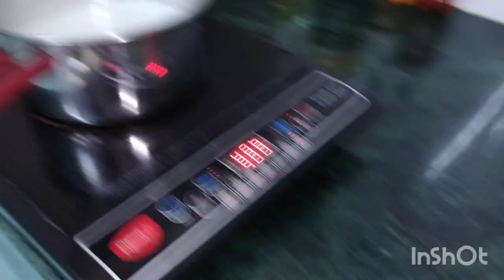জীবনে প্রথমবার বাসন্তী পোলাও খেলাম😊 তাও নাকি নিজের হাতে বানিয়েpiyalisimplelifestyle